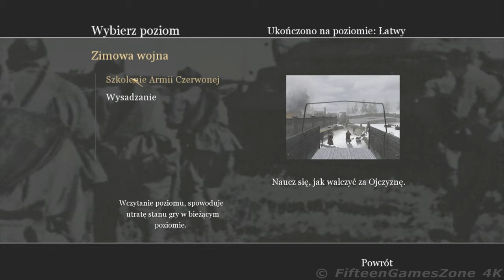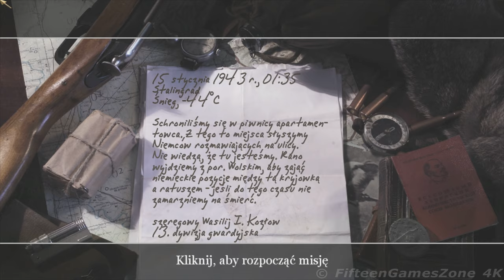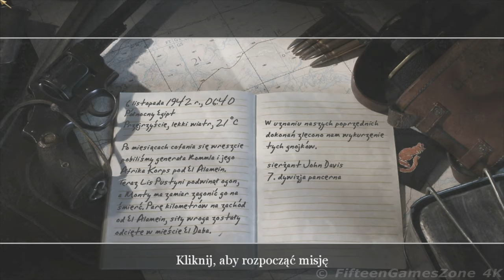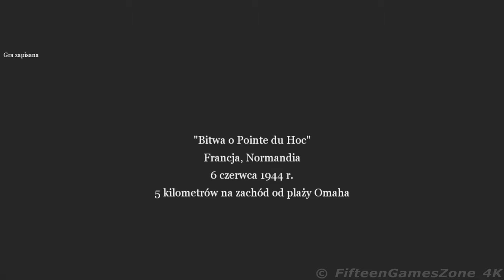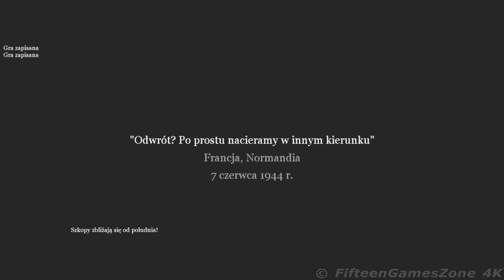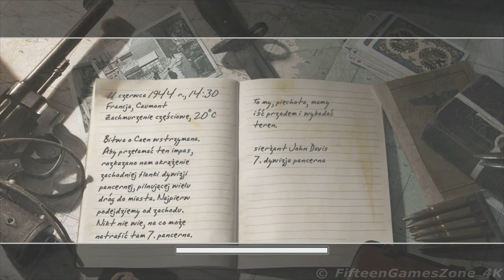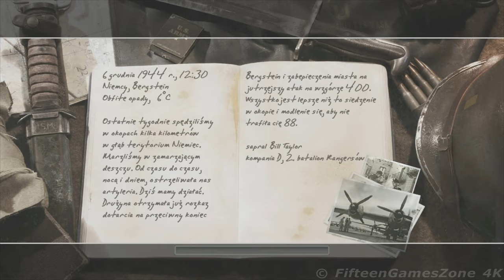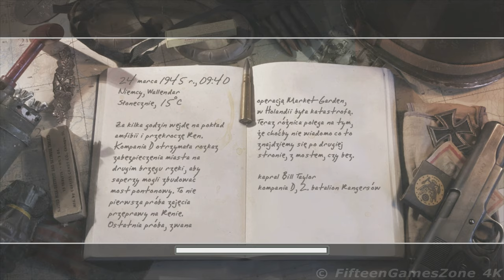Call of Duty 2 PL [09-12-2005] │ FifteenGamesZone 4K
Spis rozdziałów:
00:03:19 - ZSRR, Moskwa - 17 grudnia 1941r. - "Szkolenie Armii Czerwonej"
00:12:09 - ZSRR, Stalingrad - 2 grudnia 1942r. - "Wysadzanie"
00:21:24 - ZSRR, Stalingrad - 8 grudnia 1942r. - "Naprawa przewodu"
00:32:42 - ZSRR, Stalingrad - 8 grudnia 1942r. - "Rurociąg"
00:44:50 - ZSRR, Stalingrad - 15 stycznia 1943r. - "Atak o świcie"
00:52:11 - ZSRR, Stalingrad - 15 stycznia 1943r. - "Ratusz"
00:54:29 - ZSRR, Stalingrad - 15 stycznia 1943r. - "Towarzysz snajper"
01:04:16 - Północny Egipt, El Alamein - 29 październik 1942r. - "Atak dywersyjny"
01:11:24 - Północny Egipt, El Alamein - 29 październik 1942r. - "Utrzymać linie"
01:22:27 - Północny Egipt, linia Alamein - 3 listopad 1942r. - "Operacja Superładunek"
01:32:08 - Egipt, El Daba - 6 listopad 1942r. - "Koniec początku"
01:40:24 - Północno-zachodnia Libia - 15 stycznia 1943r. - "Szarża Crusaderów"
01:46:03 - Północno-zachodnia Libia - 19 stycznia 1943r. - "Grzbiet 88"
01:59:50 - Tunezja, Toujane - 10 marca 1943r. - "Przytłoczeni liczebnością i uzbrojeniem"
02:08:59 - Tunezja, Toujane - 11 marca 1943r. - "Odzyskiwanie straconej ziemi"
02:18:24 - Tunezja, Matmata - 30 marca 1943r. - "Atak na Matmatę"
02:29:43 - Francja, Normandia - 6 czerwiec 1944r. - "Bitwa o Pointe du Hoc"
03:04:20 - Francja, Normandia - 7 czerwca 1944r. - "Odwrót? Po prostu nacieramy w innym kierunku"
03:22:40 - Francja, Beaumont-Hague - 14 lipca 1944r. - "Silos"
03:42:47 - Francja, Beltot - 11 czerwca 1944r. - "Jeńcy wojenni"
03:55:18 - Francja, Anctoville - 12 czerwca 1944r. - "Skrzyżowanie"
04:11:40 - Francja, St. Louet - 12 czerwca 1944r. - "Tygrys"
04:25:59 - Francja, Amaye sur Seulles - 14 czerwca 1944r. - "Kwadrat brygady"
04:41:17 - Niemcy, Bergstein - 6 grudnia 1944r. - "W pobliżu wzgórza 400"
04:52:59 - Niemcy, Bergstein - 7 grudnia 1944r. - "Rangersi przodem"
05:06:58 - Niemcy, Bergstein - 8 grudnia 1944r. - "Bitwa o Wzgórze 400"
05:26:03 - Niemcy, Wallendar - 24 marca 1945r. - "Przeprawa przez Ren"

zobacz więcej ...